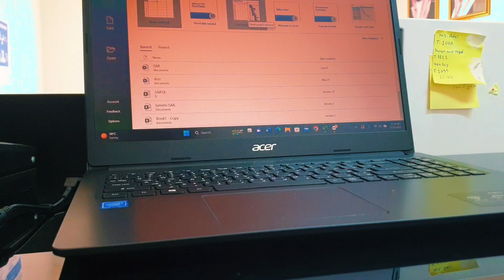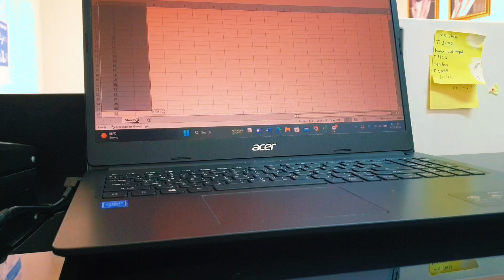Bangla tips Excel..23/06/2023